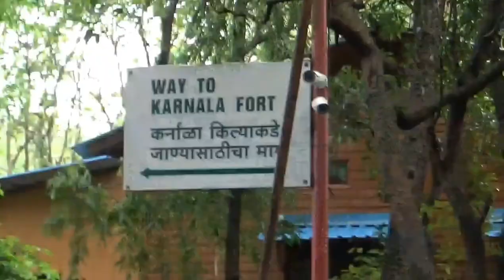Karnala Fort Trekking - Teaser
It's just a teaser of a wonderful time we had while Trekking in karnala , it was our first trek of this monsoon , entire video going to come soon till then enjoy this 2 mins teaser. .